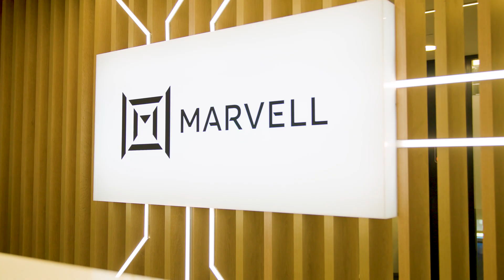Advancing Technology and Your Career | Marvell Argentina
Marvell Argentina has over 200 hundred employees developing and designing innovative technologies in the semiconductor industry. Learn more about this growing team and their efforts to advance technology.